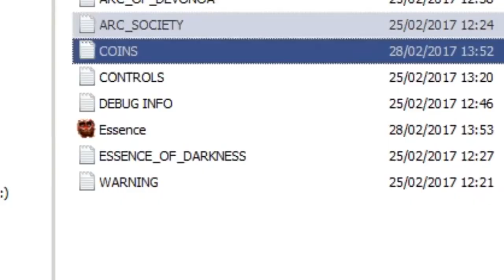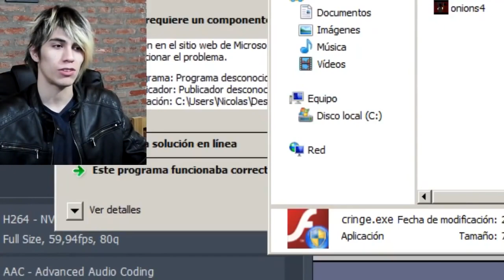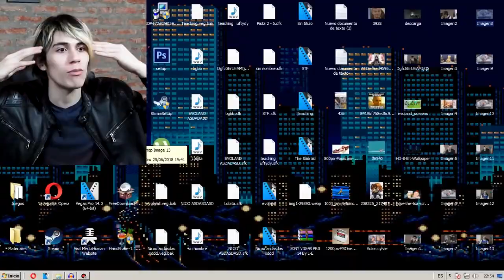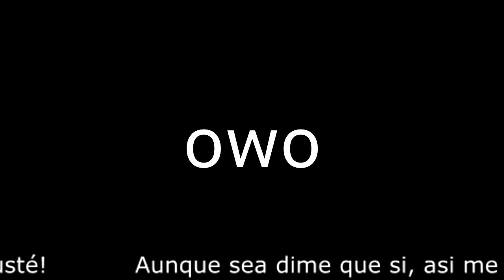Otros 3TRES juegos .EXE que me quitaron las ganas de vivir.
(Fecha original: 28/6/18)
(Descripción original)
ESTE CANAL NO SUBIRÁ MAS VIDEOS, VAYAN AL NUEVO Y DENLE AMOR!!!

Comenten de manera epica y con un "OwO" al final:

"Tengo el permiso de mi padre y madre para visualizar este tipo de contenido de Kinder Sorpresa  para perritos, gatitos y patos, viva Disney, Viva Piñata, Peppa Pig y viva Sapo Pepe"

Carencia de juguetes lácteos o de legos para niños pequeños y animales tiernos con ojos kawaii